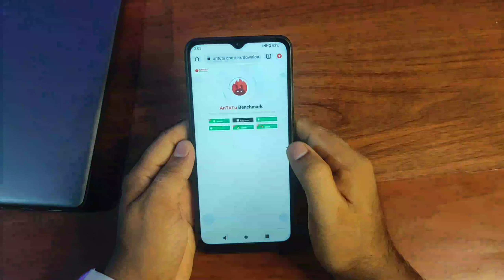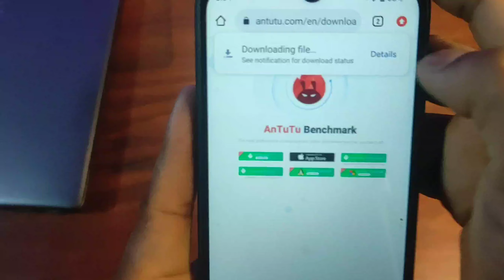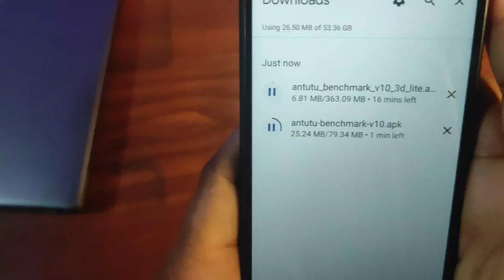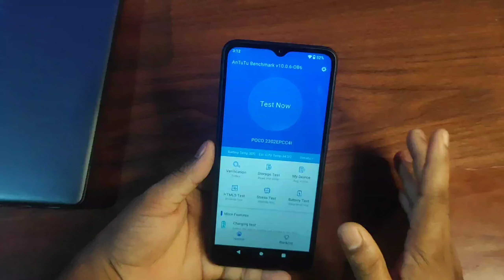Antutu benchmark app download kaise kare / How to check Antutu benchmark score in All Device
antutu benchmark app download kaise kare / @techymeraj  / How to check Antutu benchmark score in All Device

check Antutu benchmark score

How to download antutu apk.
AnTuTu Benchmark app kaise intall kare.
AnTuTu 3d benchmark app download.
AnTuTu Benchmark application download kaise hoga.